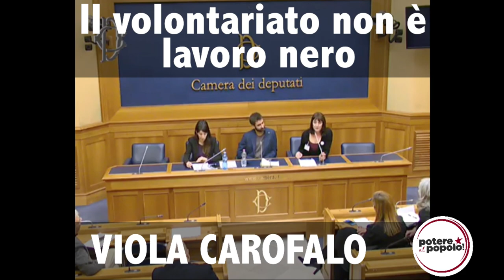Viola Carofalo CONFERENZA CAMERA DEPUTATI: CULTURA BENE COMUNE, STOP AL LAVORO NERO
In Italia oggi il lavoro di centinaia di migliaia di uomini e donne viene sottopagato e non contrattualizzato. Ufficialmente le ONLUS parlano di volontariato, dietro però c'è uno sfruttamento intensivo del lavoro nero. Il volontariato è un'altra cosa, non uno strumento per inasprire una guerra tra lavoratori sempre più poveri.
Le nostre proposte concrete:
1. sanzioni alle amministrazioni pubbliche che sforano le quantità di volontari
2. revocare immediatamente le concessioni ai privati laddove si verifica l'impiego di lavoratori a nero che, nei fatti, compaiono come volontari.

Il nostro paese è ricco di storia, arte, cultura: un bene comune da valorizzare per l'intera collettività e che, se non sottoposto a forme di speculazione, potrebbe dare lavoro dignitoso a milioni di persone tutelando i diritti dei lavoratori e il patrimonio culturale stesso!